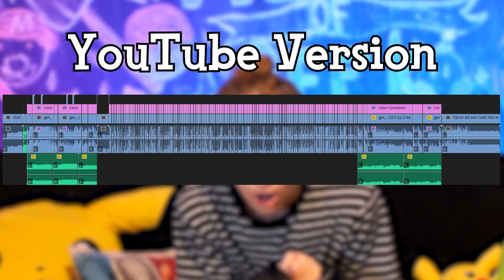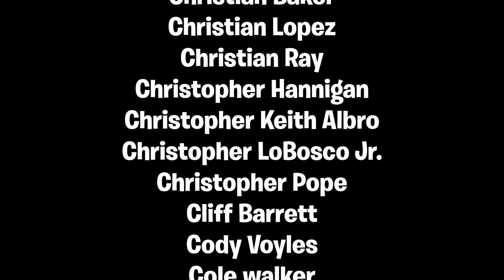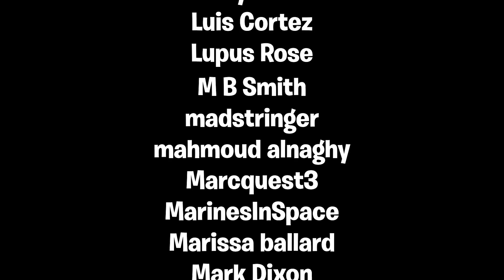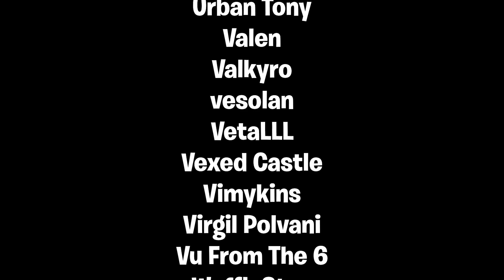First Time Watching ONE PIECE | Episode 5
Luffy rescues Nami, but is then betrayed by her when she steals Buggy's map; Buggy threatens to kill Luffy and Nami, but Zolo arrives just in time to rescue them.

WHAT YOU GET AS A PATRON:

Early Access
You will get early access to ALL of our content! That's weeks to even months in advance than anyone else.

12 to 24 Episodes PER WEEK!

LIVE Watch-a-Thons & Events
Every Thursday is PATRON DAY! For 5 HOURS PER WEEK, we watch shows and play games together.

Shout Outs
If you pledge $10 or more you will be listed on the credits of EVERY video on the channel. Credits update every 5th of the month if your pledge goes through.

Roles/Badges
Awesome roles on our Discord AND on our upcoming Community Section on our website. Patrons will also get a special ONE TIME badge depending on their Tier Level on the website that allows them to access certain parts of the site that are Patron Exclusive.

Instant Geek Podcast
Patron-Only Podcast featuring the AAOG Crew AND you guys! COMING SOON!

Instant Geek Streams
Be invited on our multiplayer streams like Smash Bros, Animal Crossing, Mario Kart and more!

You guys will help build the AAOG Website to how YOU want to see it. You will also be getting access to certain parts of the website where only patrons can access even after beta testing. As patrons, you'll be listed on the site under the Founders & Producers Community Section. COMING SOON!